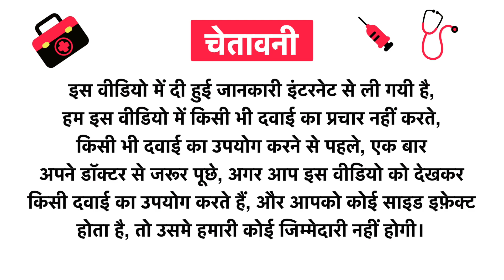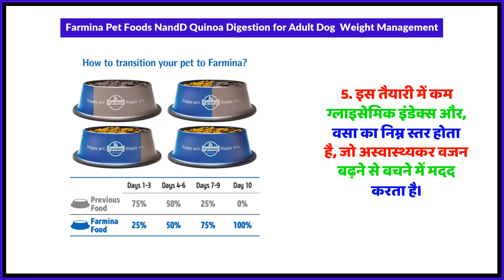Farmina Pet Foods NandD Quinoa Digestion for Adult Dog Weight Management Uses in Hindi | Side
Farmina Pet Foods NandD Quinoa Digestion for Adult Dog  Weight Management Uses in Hindi | Benefits | Side Effects | Dose